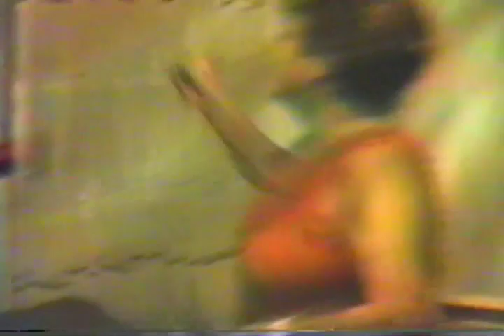Filme Da Família 2